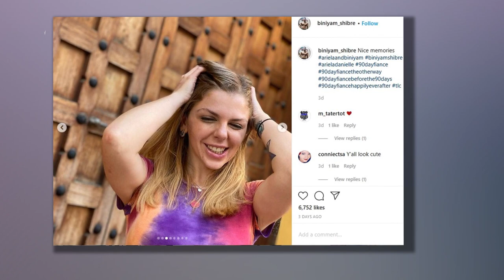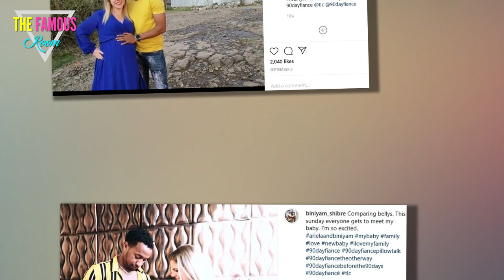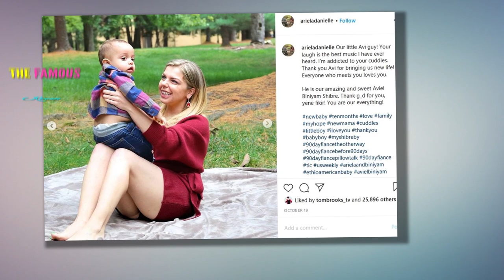90 Day Fiancé - Ariela Has Heated Argument With Biniyam's Sisters TLC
'90 Day Fiancé': Ariela Has Heated Argument With Biniyam's Sisters, Asks Him if He's Going To Let Them Talk To Her Like That

Ariela and Biniyam have had their fair share of drama on 90 Day Fiancé: The Other Way. Now that Ariela has given birth to their son, the topic of how to raise him (particularly when it comes to religion) has been a point of contention. On Sunday’s episode, Ariela got into a heated argument with Biniyam’s sisters who told her she’s acting just like their brother’s ex.

Ariela and Biniyam resized
Ariela and Biniyam on ’90 Day Fiance: The Other Way’ | TLC
Ariela’s parents criticize Biniyam
Ariela’s parents were not happy about their daughter and grandchild’s living conditions. They told Biniyam that the apartment is too small and that he needed to get a better job.

Ariela’s family and Biniyam’s family argue at dinner
After a rough meeting with Biniyam, Ariela’s parents go to dinner with him and his family. There, Biniyam’s family tells Ariela’s parents that she has a bad temper.

As the night went on, Ariela’s parents became increasingly concerned that their daughter has no support in Ethiopia.

Ariela and Biniyam’s son gets baptized
Things got really heated at dinner when it was revealed that Aviel, Ariela and Biniyam’s son, had been baptized. From the beginning, Ariela and Biniyam haven’t seen eye to eye on religion. Ariela is Jewish (her father is also Jewish–her mother is Catholic), and Biniyam and his family are Ethiopian Orthodox Christian. So when Ariela’s parents learned that the baby had been baptized, her father called it a “true shock.”

RELATED: ’90 Day Fiancé’: Ariela Wants Her and Biniyam’s Son To Have a Relationship With Biniyam’s Other Child in America

“I thought having spoken to Ari that Avi would be brought up Jewish,” he says. “I think she’s being forced upon.”

Ariela told her parents that she justified the baptism by telling herself that they were only putting Avi in water and having a celebration for him, nothing more.

“When you baptize them, they’re baptized into that faith, usually,” Ariela’s mother responded.

Ariela doesn’t believe in hell
Ariela said she felt like Biniyam’s family, not Biniyam, were forcing the baptism on Aviel. Biniyam’s sisters agreed, saying the baby will go “straight to hell” if he isn’t baptized.

We know from a previous episode that Ariela is uncomfortable with Christianity because she doesn’t believe in hell.

“I don’t like this idea of hell,” she said. “You’re bad, you’re going to hell. That’s really important. I don’t want hell in his life, and I told you, if I catch you doing that, that would be one of the reasons that I really would leave.”

In response, Biniyman’s sisters tell Ariela that she’s acting like Biniyam’s American ex-wife. Ariela calls the comparison “f*cked up” and asks Biniyam if he’s going to let his sisters say that to her.

Biniyam and Ariela clearly still have a lot of issues to work through. What should have been a happy occasion, grandparents meeting each other for the first time, was anything but warm and fuzzy.